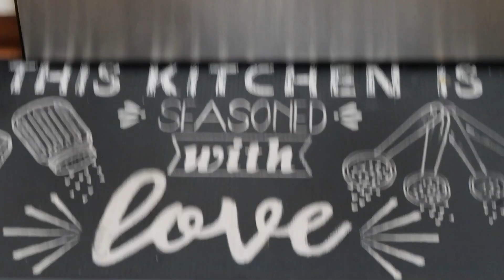HUBBY TOOK OVER THE KITCHEN | SALMON & RICE | HILARIOUS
Hey loves, I hope you enjoyed watching this video, please make sure to give this video a thumbs up, and don't forget to !!SUBSCRIBE !!to my channel to join the K squad